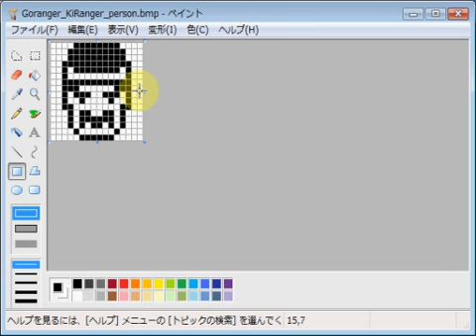秘密戦隊ゴレンジャー・キレンジャー・大岩大太 emozi icon made by MS paint